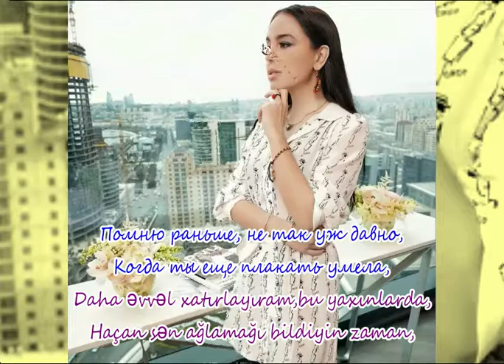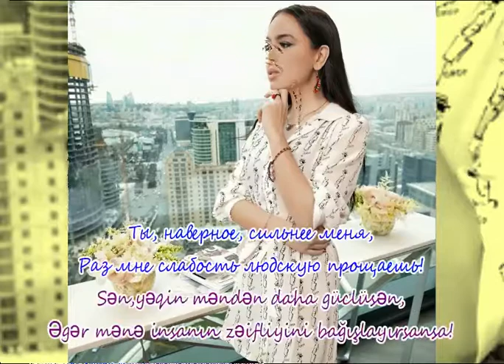Стихи Лейла Алиева.